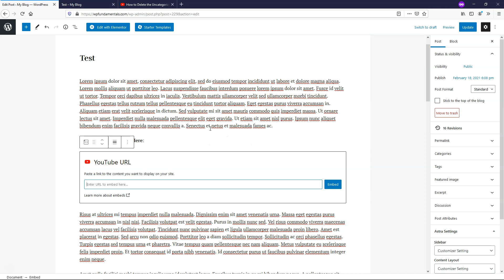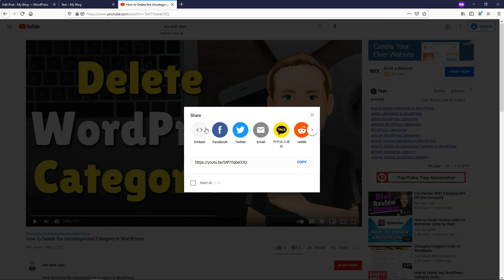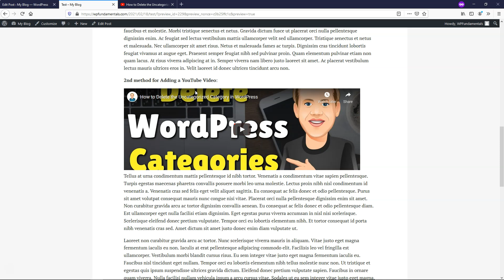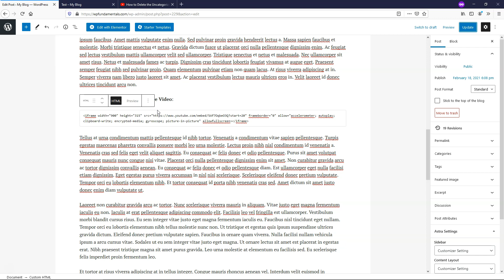How to Embed a YouTube Video in WordPress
In this video I go through 2 different ways of how to add a YouTube video in WordPress. The 2nd option gives you a bit more flexibility over the start time, controls, and size of the YouTube video that you embed. I hope you enjoy the video!

WordPress Builders:
Elementor:

WordPress Theme:
Astra:

SEO:
SEMRush: